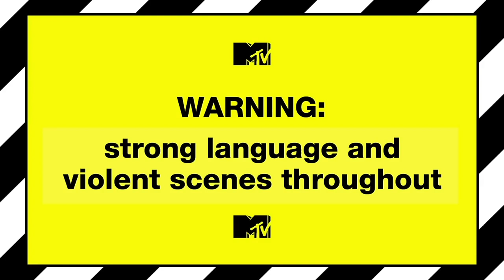Channeling Your Inner Bowling Ball | Nitro Circus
Jolene Van Vugt and Tommy Passemante channel their inner bowling ball as they roll down a in a contraption with the aim to knock down giant pins and finish in a mud pit.